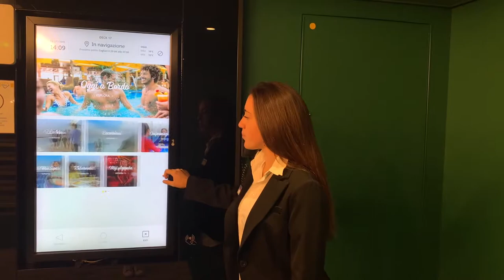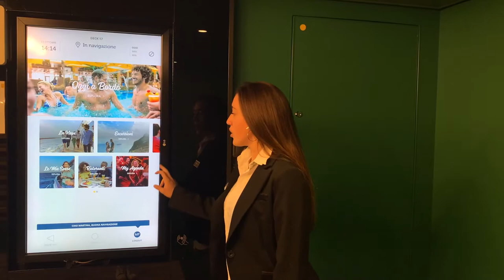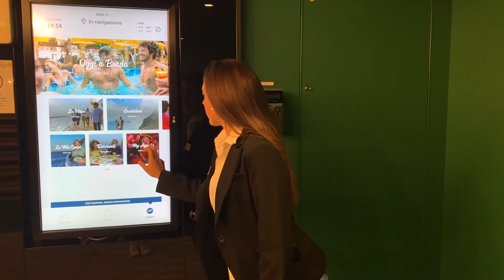Breve introduzione al monitor touch screen a bordo di Costa Smeralda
Questo monitor ci aiuterà con tantissime informazioni su ciò che necessitiamo sapere evitando di chiedere al personale di bordo